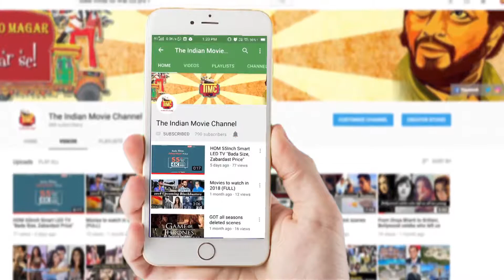DeepVeer Bengaluru Reception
DeepVeer Bengaluru reception: Don't they make a gorgeous pair?